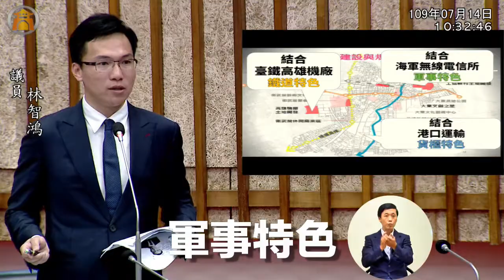【第三次市政總質詢－特色公園篇】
公園結合在地特色，成為孩子的新樂園！

特色公園是我一直以來非常重視的議題，我們希望將當地歷史故事及特色納入設計規劃。在積極爭取下，公12貨櫃主題公園已經核定，經過多次公聽會與公民參與共同討論，盼進一步結合高雄港口運輸與貨櫃特色。

另外，經過團隊盤點，我認為台鐵高雄機廠鐵道可鏈結區域內的文資價值，並開闢鐵道主題特色公園；而海軍無線電信所則適合將軍事特色納入整體規劃，期待相關單位實質提案爭取，加速在地活化與開發，也融入地方文化，讓我們的孩子從「心」發現公園的美好！